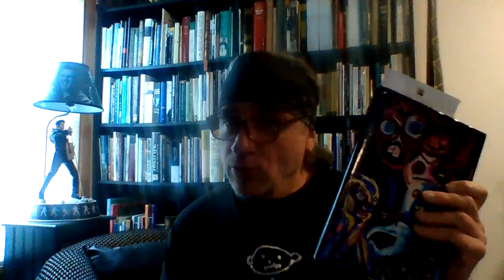"Karma Souptra" by John Burroughs [Rattle and Numb Live #3]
This poem by John Burroughs appears in his book Rattle and Numb: Selected and New Poems, 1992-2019 [Venetian Spider Press, 2019]. Cover art by Emma Anderson.

In each episode of the "Rattle and Numb Live" video series, Ohio Beat Poet Laureate John Burroughs will read one of his poems from the book, talk a little about it, and perhaps read it again.

Karma Souptra

Tin can karma
In a cemetery green sedan
Drives into the past
Through the future
Running round and round
And over and over
The illusory track of time
Like a bomb
That never goes off
Like a song that rings
In Campbell's soup cans
Round and round the rims
Not going out or in
Just sticking to the circuit
Like a one ring soup can
Gerbil wheel circus
Till the tin finally erodes
The illusion of time caves in
And full circle
Cemetery green
Karma darts to the next can
In the aisle of now

"Karma Souptra" originally appeared on John's blog, online in Mnemosyne, and then in his chapbook 6/9: Improvisations in Dependence [Crisis Chronicles Press, 2009].